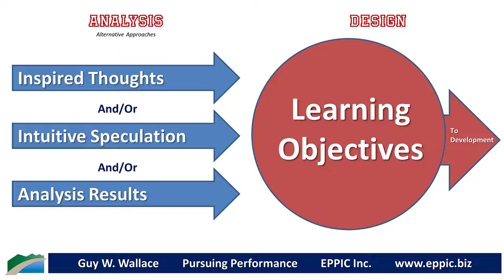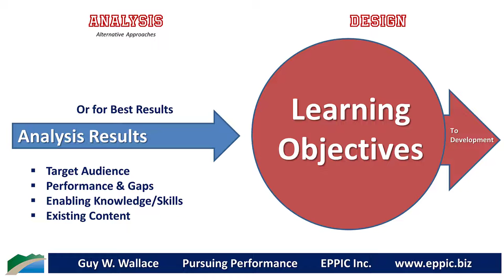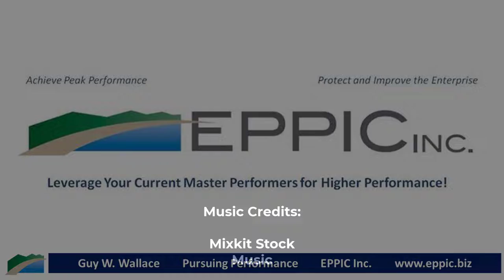Performance-Based Learning Objectives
Performance-Based Learning Objectives should inform Development efforts and will lead to Better Transfer and have a Positive Impact on the Performance Metrics Back on the Job for the Learners/Performers.